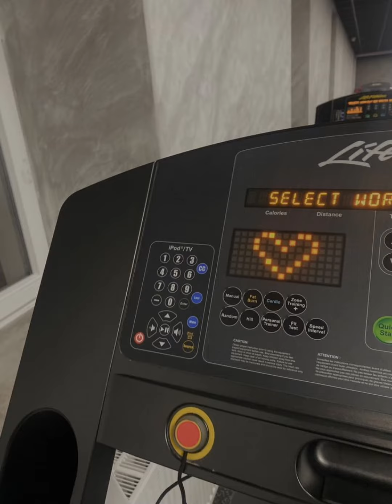Feel like God😈(Sped Up & reverb)| tictok edit song